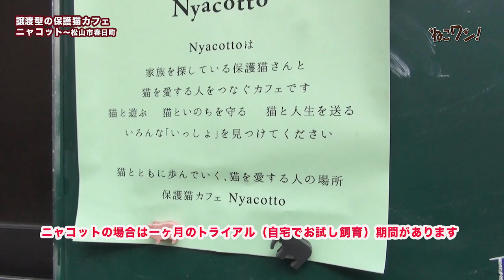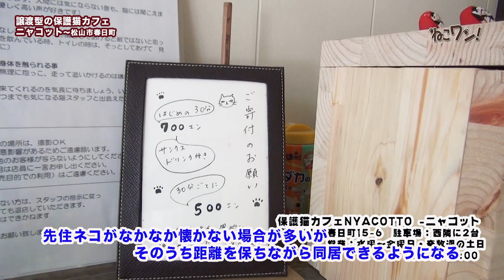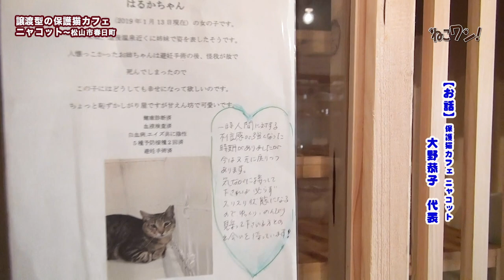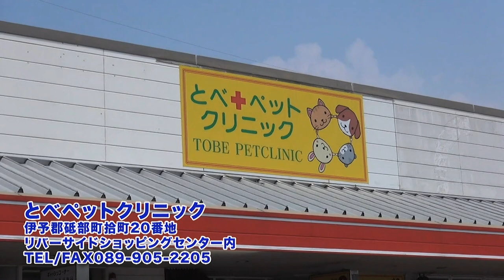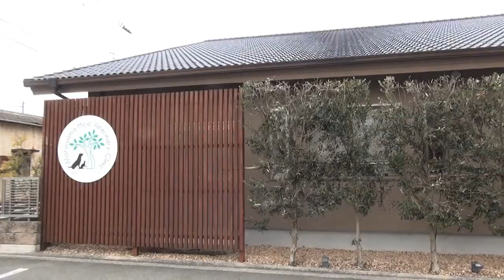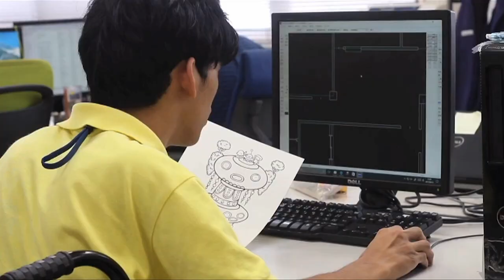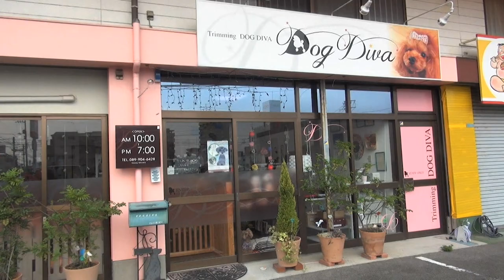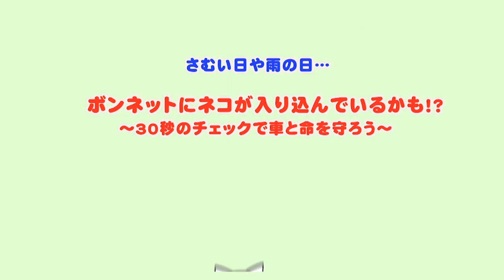ほご猫カフェ「ニャコット」で猫談義！猫しか入れない屋根裏部屋にも潜入！ねこワン２０２１年１２月号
ほご猫カフェ「ニャコット」特集第二弾！

2021年9月にオープンした保護猫カフェ「ニャコット」（松山市春日町）

古民家を改修して作られたので、立派な屋根裏部屋が！
猫しか入れない屋根裏に、特別に入らせていただきます！

ニャコット店主の大野恭子さんのアットホームな雰囲気で、
お客さんとほのぼの猫談義がはじまります。

愛媛CATVたうんチャンネル、愛南たうんチャンネルほかで2021年12月にリピート放送。